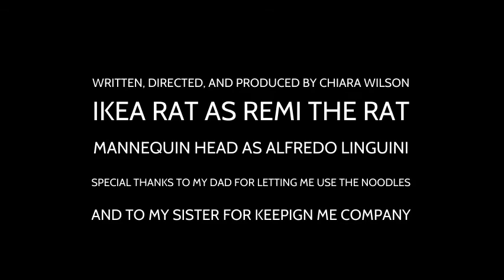Ratatouille Stop-motion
7th Grade students recreated a scene from their favorite movie and edited it in WeVideo.